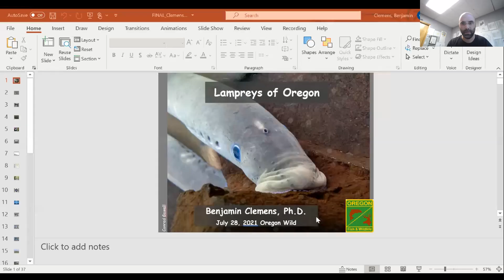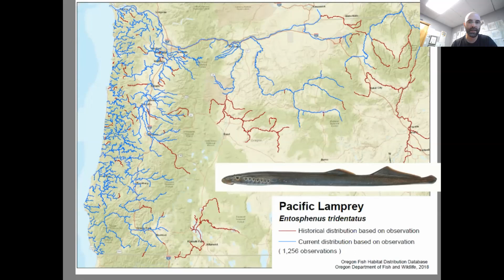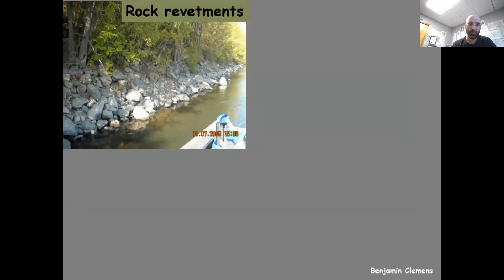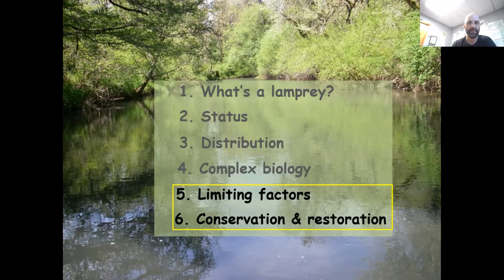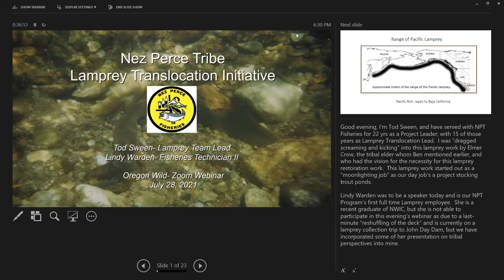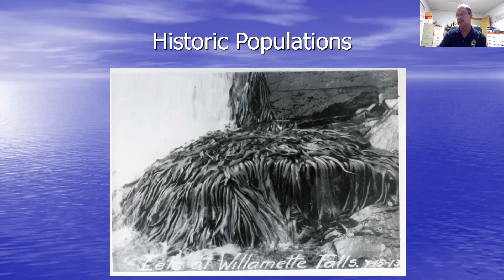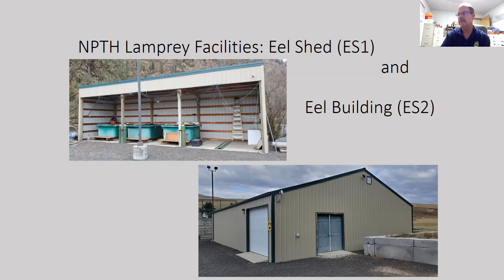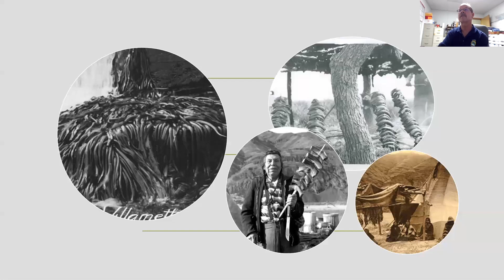Lampreys of Oregon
Don't judge a book by its cover - lampreys may simultaneously be Oregon's most misunderstood and most important fish species! If you look beyond their boneless bodies and slightly terrifying disc mouth, you'll find there's a lot to respect. These fish (yes, they are fish!) are some of the Columbia River Basin's most ancient inhabitants, with origins dating back several hundred million years. That means they pre-date dinosaurs! This webinar features lampreys, their habitat and the historical relationship between the Nez Perce and the species.